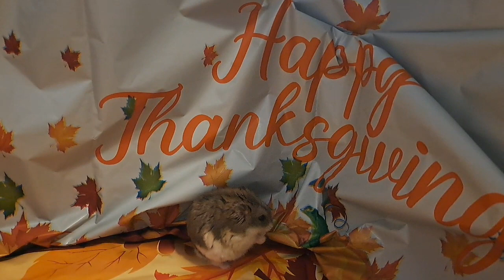Dwarf Hamsters' FIRST EVER Thanksgiving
Join our newest family members, Mr. Hamster & Star, for their very FIRST Thanksgiving!!! They had such a HAMSTERIFIC Holiday!! Here you can see some of their favorite parts from their celebration, but they enjoyed many more treats and special activities!! Mr. Hamster and Star are very grateful to be a part of our family and they have been a true blessing as these adorable little guys are such a joy to be around!! Thank you so much, and be on the lookout for their FIRST EVER Christmas Adventures coming soon...